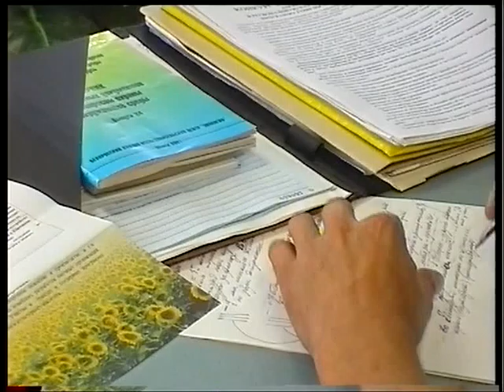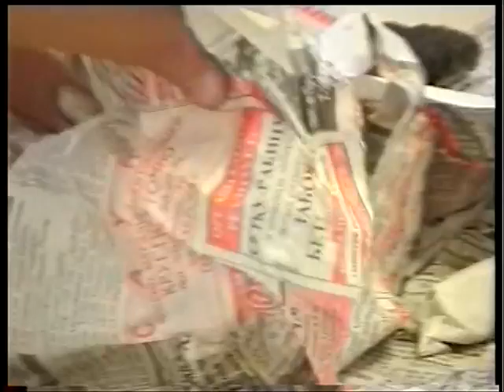Конференция "Истоки здоровья", 1/7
Проблемы здоровья и окружающей среды в Беларуси - дискуссии

"Вытокі Здароўя",  "The origins of health", Belarus